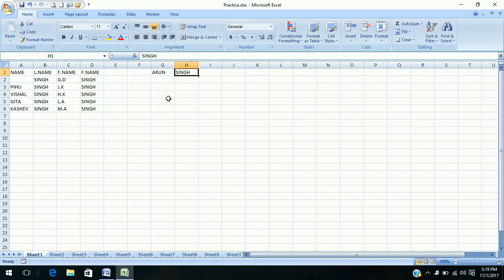MS Excel Tutorial - 2 - Cut/Copy/Paste in Hindi / English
Prepare for KVS LDC Computer Proficiency Test
In this video, We will learn how we can use Cut, Copy & Paste Option. By Cut & Paste we can move content from one cell to another cell and by copy-paste option we can copy a content to another cell.